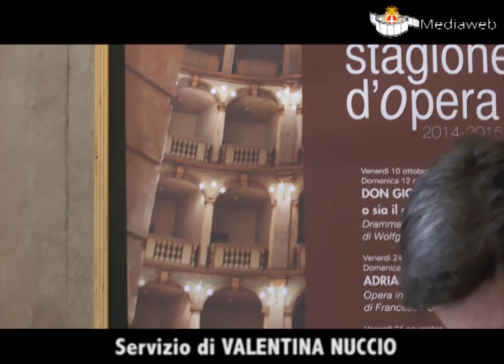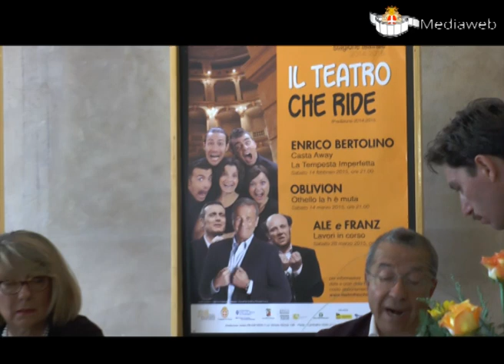Teatro Fraschini Stagione 2014-15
Presentata in conferenza stampa nel ridotto del Teatro Fraschini la nuova stagione alla presenza del nuovo Sindaco di Pavia Massimo Depaoli. Il servizio di Valentina Nuccio.